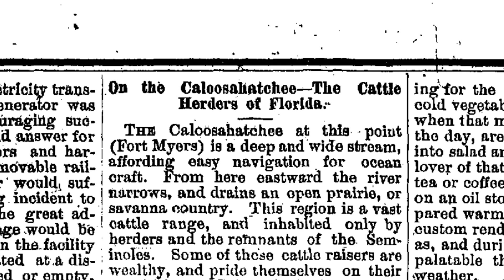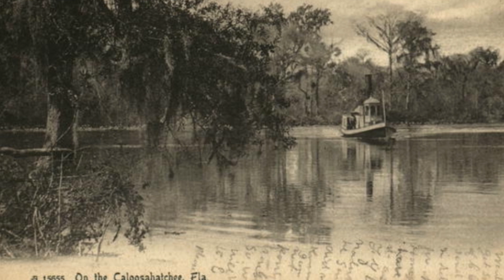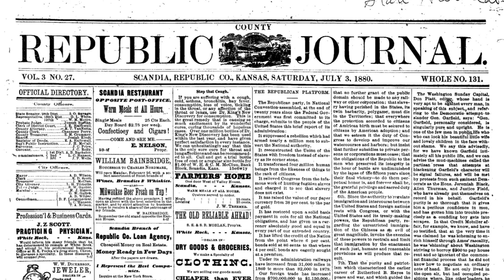The Florida Cattle Herders of the Caloosahatchee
This article tells about the Florida cattle herders on the Caloosahatchee River, especially around Fort Meyers. It talks about the character of the people there and their ways of living. It talks about some of the specific cattle herders and about their unique lives and quirks. It also talks about the history of the area and about some of the wildlife that can be found there. This story comes from the state of Kansas. It was originally reported in the Republic County Journal of July 3rd, 1880.